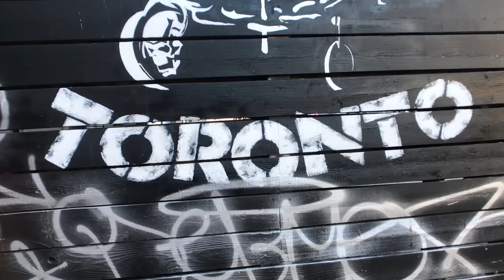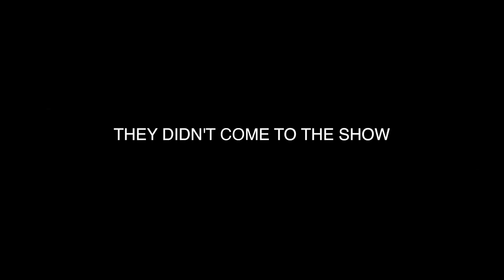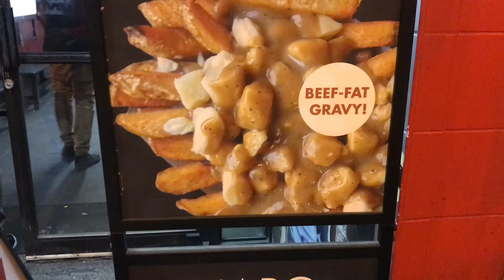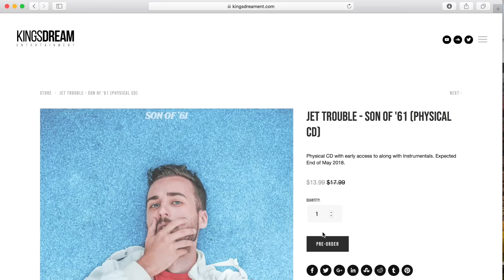Incredible Toronto Show, Reaction to Drake & Pusha T, Dru Bex, Promise, and Shope